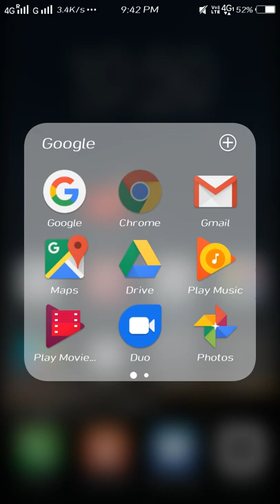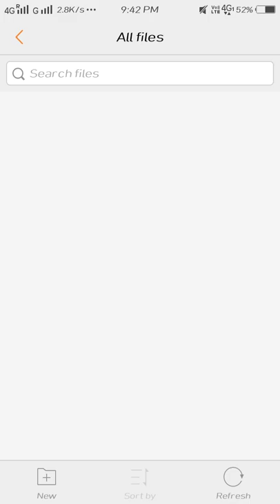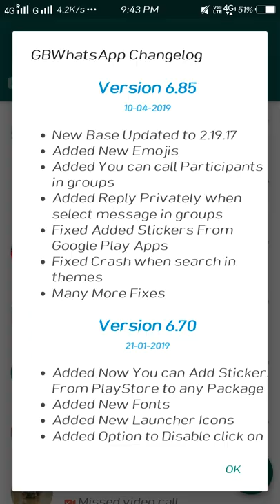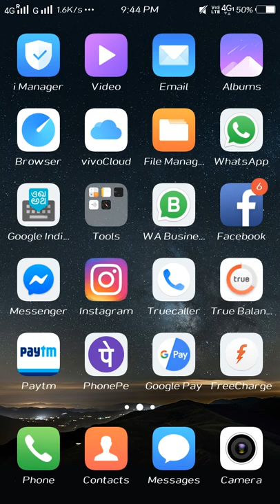Gb Whatsapp all problem solved | जीबी व्हाट्सएप का पूरा समाधान । अब कोई प्रॉब्लम नही आएगी ।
Welcome to Bali Elwa Youtube Channel, All Technology Whatsapp, blogging much more tips.